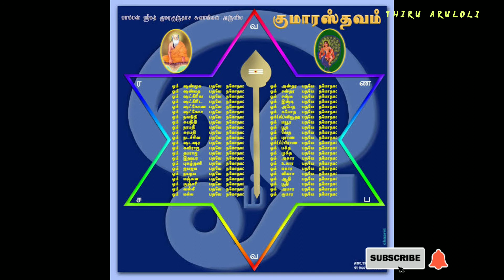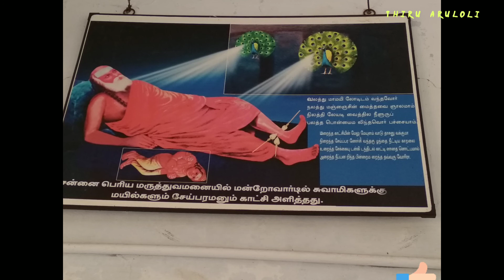பாம்பன் சுவாமிகளின் வாழ்கை வரலாற்றில் முக்கிய நிகழ்வுகளின் தொகுப்பு | Thiru Aruloli